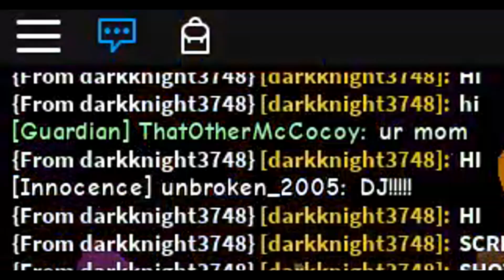QUIZZING PEOPLE IN SUPER POWER TRAINING SIMULATOR! (ROBLOX)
QUIZZING PEOPLE IN SUPER POWER TRAINING SIMULATOR! (ROBLOX) THANK YOU FOR ALL THE SUPPORT THAT YOU GUYS HAVE GIVEN ME SO FAR!